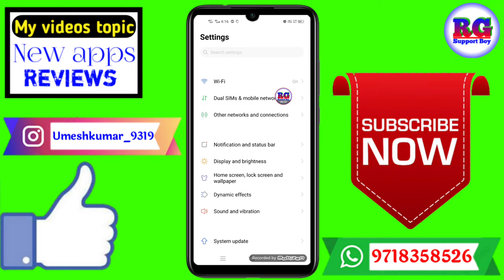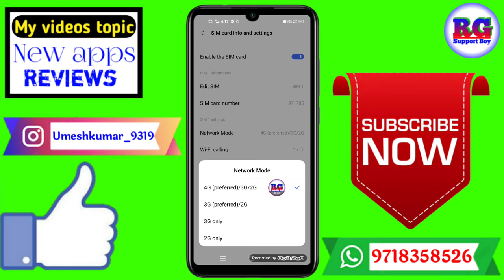Conference call nhi ho rha hai | conference call nahi ho raha hai vivo | conference call not working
Dosto aaj ki video Main maine aap Logon Ko bataya hai ki Conference call nhi ho rha hai | conference call nahi ho raha hai vivo | conference call not working

Your Queries- 👇
1.Conference call nhi ho rha hai

2.conference call nahi ho raha hai vivo

3.conference call not working

4.Conference call nhi ho rha hai in vivo

5.Conference call nhi ho rhi hai in realme

6.Conference call nhi ho rhi hai in oppo

7.conference call not working in redmi note 9 pro max

8.conference call not working in vivo

9.conference call not working on samsung

10.conference call not working in poco m2 pro

11.conference call not working in oppo

12.conference call not working in redmi note 10

My gadgets